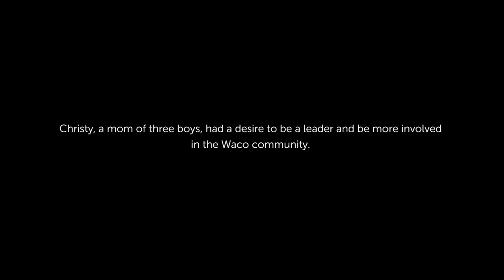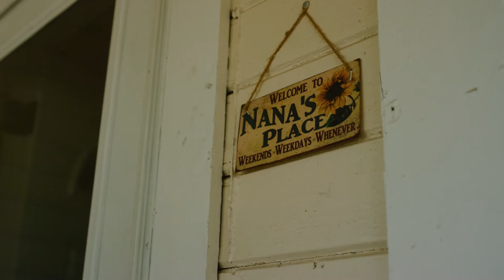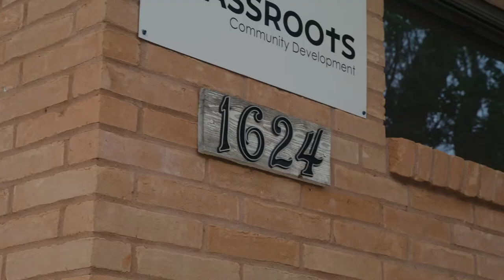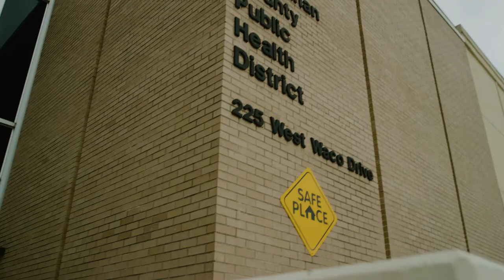Grassroots Community Development